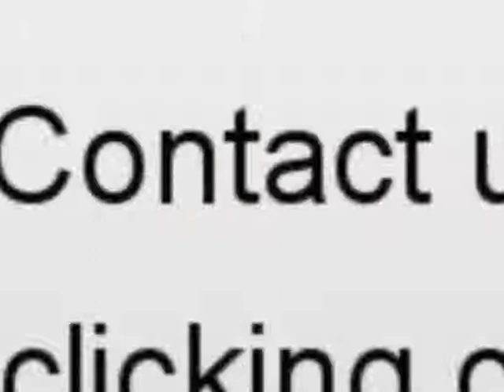Sale one Alfa romeo 147 Saint Denis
For sale at  Saint Denis  Used car Alfa romeo 147 of 81000 Km.
used motors Autoenvideo : Sale one Alfa romeo 147  Saint Denis  Seine-Saint-Denis